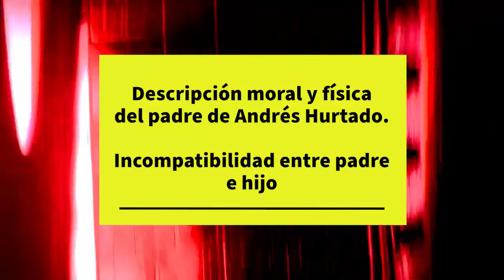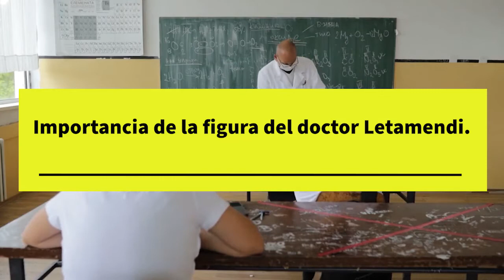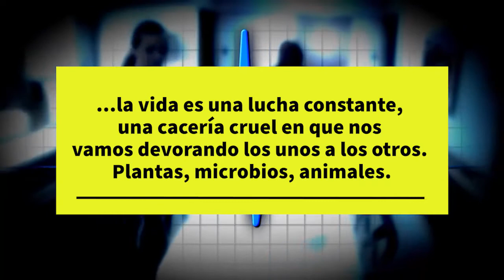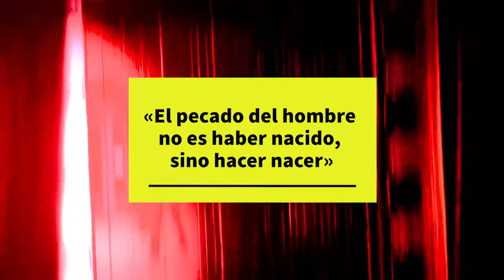El Árbol de la Ciencia, Pío Baroja. Resumen, Comentarios, Guía de Lectura. (Generación del 98).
El vídeo se refiere a los acontecimientos y personajes principales de la novela.